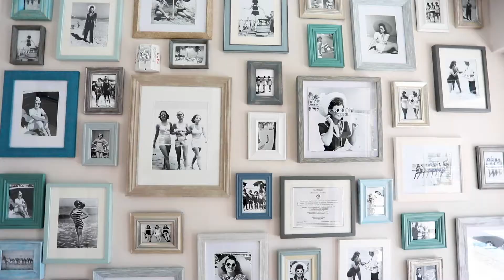Iberostar Berkeley Hotel - Pool